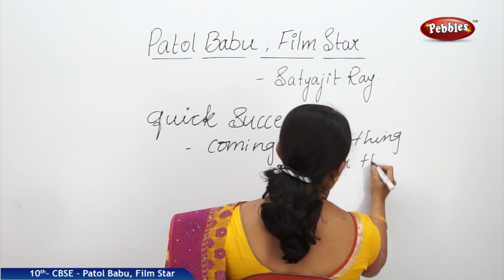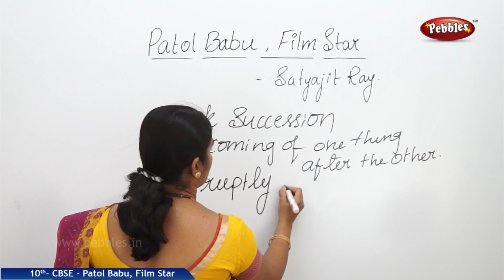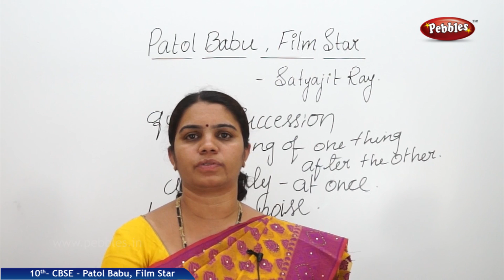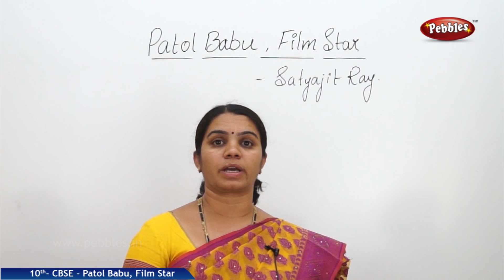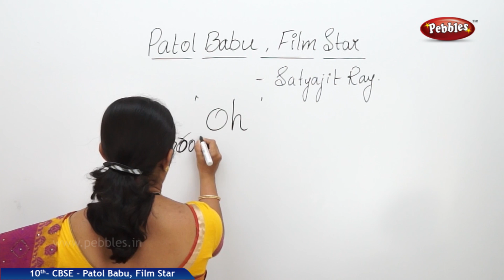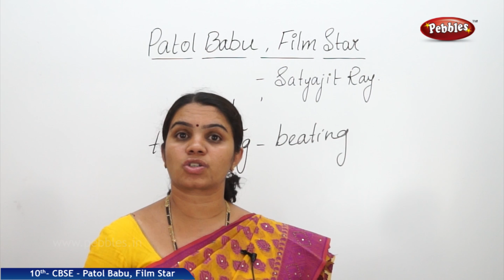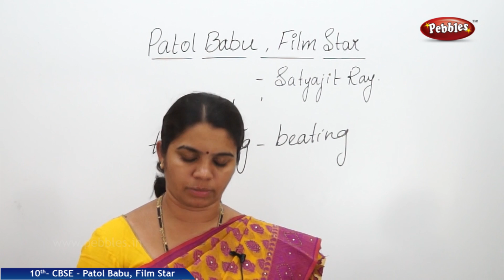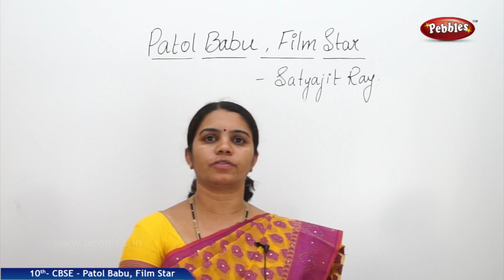Patol Babu Film Star-4 : English-Main Course Book| CBSE Class 10